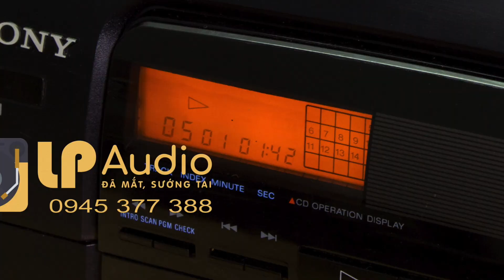SONY CFD 700 VÀ CHẤT ÂM ÂM ÁP TỪ THƯƠNG HIỆU SONY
Đài bombox sony CFD-700 huyền thoại vang bóng
Gồm 2 loa toàn dải 10cm và 1 Sub bass đằng sau
Sản xuất 1989, made in JAPAN & ra đời sau em D7000 1 năm
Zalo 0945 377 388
VỀ THIẾT KẾ
📻Thiết kế hơi vuông và bo cong ở 2 bên đầu
📻Dàn có thiết kế khá hầm hố với 2 màn hình hiển thị màu cam cực ngầu
📻2 màn hình sáng, nét hiển thị độc lập
📻Điểm nổi bật nằm ở sau lưng khi trang bị Loa BASS SUB bài trí đẹp mắt
🔊Dàn chơi được CD, AUX IN OUT, FM, AM, VHF..
🔊2 hộc CASSETTE với bảng điều khiển độc lập ngay trên ổ băng
🔊Dàn nhiều nút thao tác đa nhiệm
🔊Có 4 Band Graphic EQ để chỉnh BASS TREBLE MID sub theo ý thích người dùng
🔊Dàn có chất âm hay, bass trầm tốt, mạnh và rất lực
🔊2 loa toàn dải 10 cm và 1 loa sub bass đằng sau 8cm
Dàn nào có bass sub là đảm bảo âm thanh rất chất nha các bác.